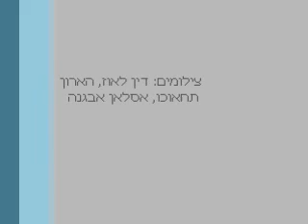زيارة في المقبرة ودرس مع نور الدين شوباش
زيارة للشباب في المقبرة في كفر كما ودرس مع نور الدين شوباش 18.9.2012